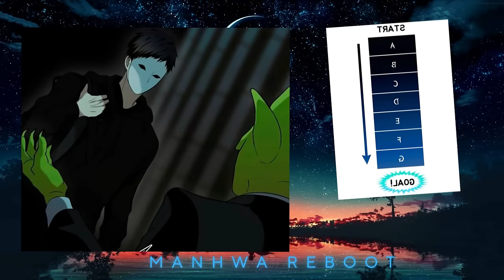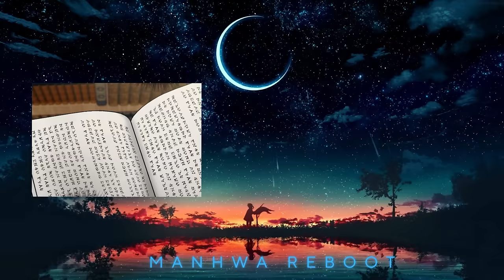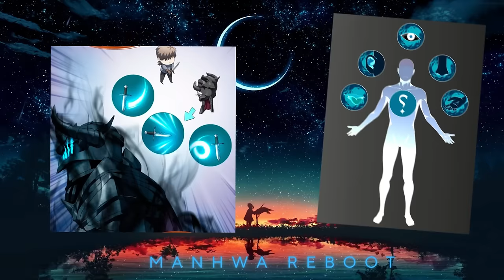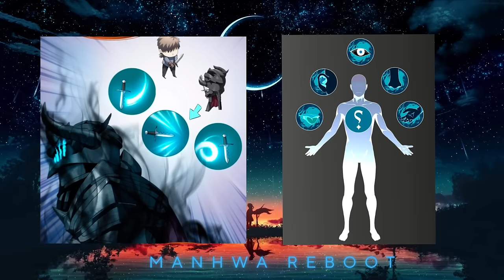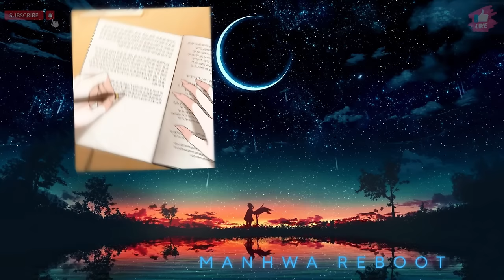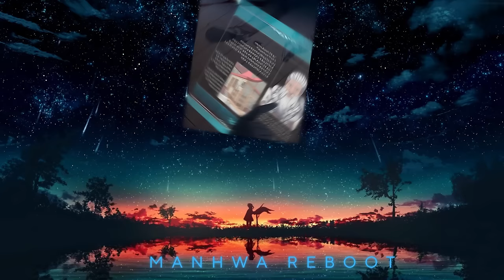he put on a demon mask to destroy the deity that destroyed the world - manhwa recap